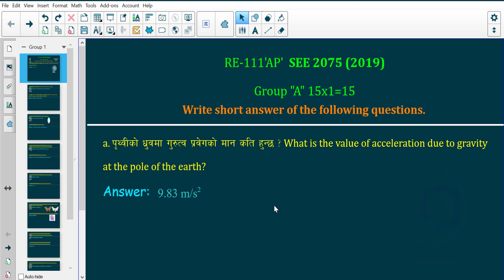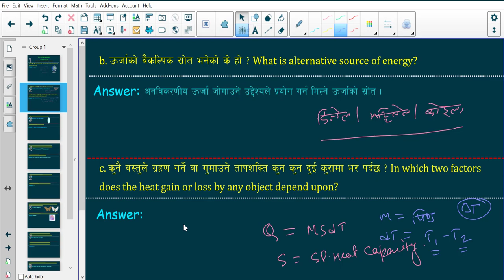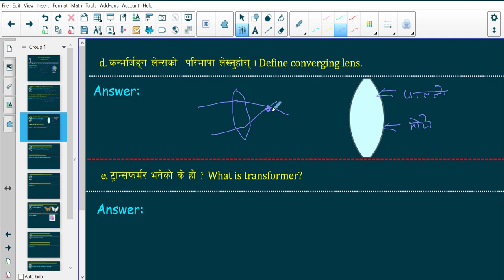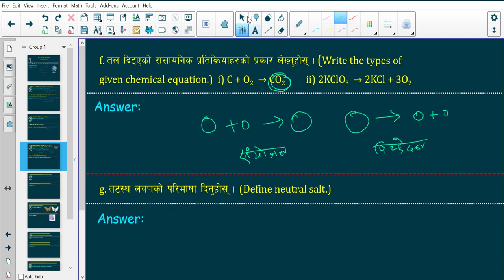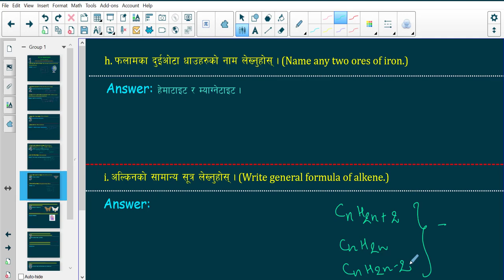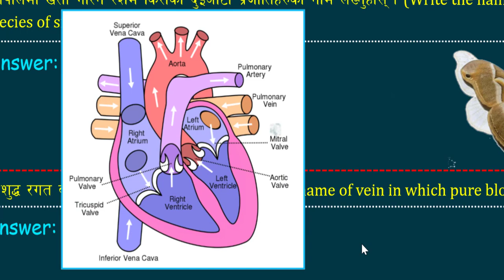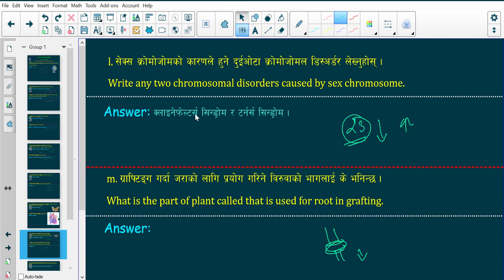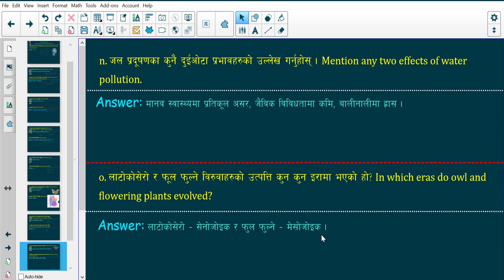SEE 2075 Science Short Question Answer || SEE Old Question Solution Set One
Science SEE Class 10 Solution 2075. Learn to SEE 2075 Science Short Question Answer! Master the concepts with my New Interactive Videos! Practice 15 Questions and their answer with additional information.